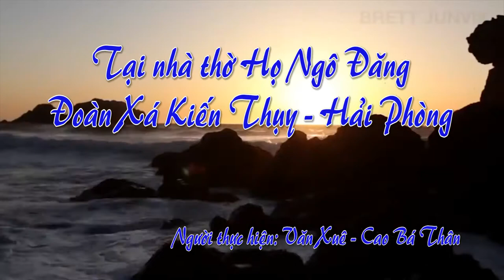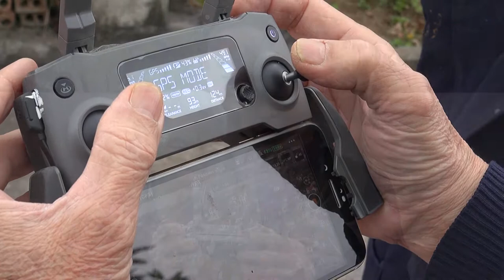VỀ ĐOÀN XÁ - KIẾN THỤY 2021